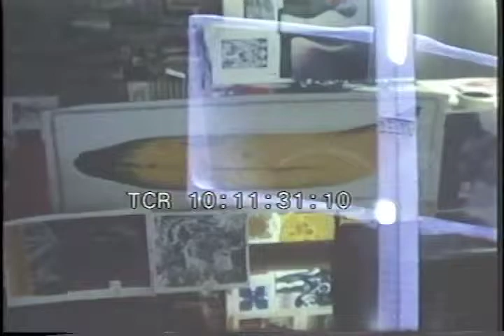Hippies Summer of Love Berkeley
California alternative lifestyles 60s,70s,80s. San Francisco and Venice, Social and political revolutions...